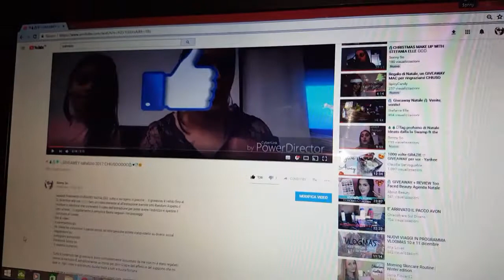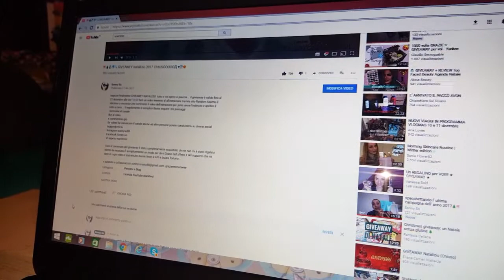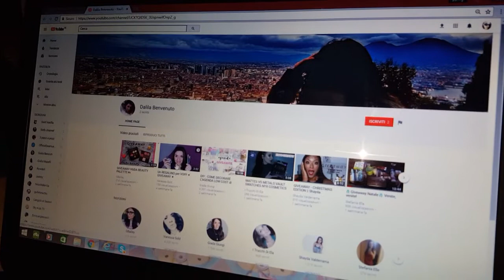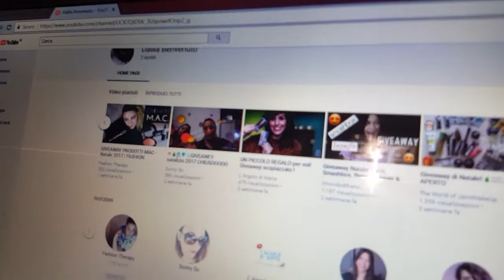ecco la vincitrice del GIVEAWEY natalizio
vi ringrazio tutti ad uno ad uno e impossibile ma siete stati in tanti e affettuosi ..sono contenta stiamo crescendo e siamo proprio una bella squadra fortissima... alla prossima buone feste e seguitemi su Instagram @sonnyso88 così vi terrò aggiornati su tutto vi adoro baci a tuttiii. dalla vostra Sonny so la vincitrice ha 2 giorni 48 ore x contattarmi dopo si che effettuero' un altra estrazione... baci